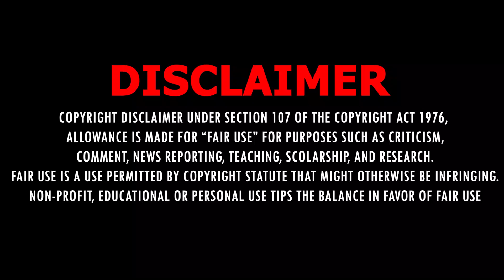Recevoir des véhicules gratuitement ultra facilement | GCTF | GTA ONLINE 1.57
Dans cette vidéo je vous présente une manipulation vous permettant de recevoir des véhicules de vos amis très facilement et très rapidement.

Télécharge l'application Mod & Glitch qui regroupe l'intégralité des glitchs fonctionnels sur Grand Theft Auto V :

Si tu recherches des joueurs pour jouer ou pour faire des glitchs n'hésite pas à rejoindre mon serveur Discord où la bonne ambiance est de mise

     ▪️ Disclaimer (00:00)
     ▪️ Présentation du glitch et introduction (00:05)
     ▪️ Prérequis (00:36)
     ▪️ Etapes (02:05)

⚠️ Ce glitch fonctionne sur PS4, PS5, Xbox One et Xbox Series ⚠️

📍- Si vous souhaitez m'ajouter :
     ▪️ PlayStation : RachKiArache57
     ▪️ Gamertag : lenkinsennin
     ▪️ SocialClub : lenkinsennin

📍- Autres :
     ▪️ Communauté PS4 : YouTube Apokalypt